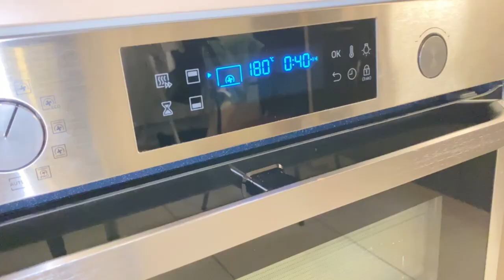basboussa noix de coco 🥥 |بسبوسة جوز الهند طريقة سهلة ومضمونة😋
سلام حبابي نتمنى تكنونو على الف خير جيتكم بفديو جديدة وصفة بسبوسة بالجوز الهند والبرتقال ناجحة سهلة و سريعة مضمونة 100%